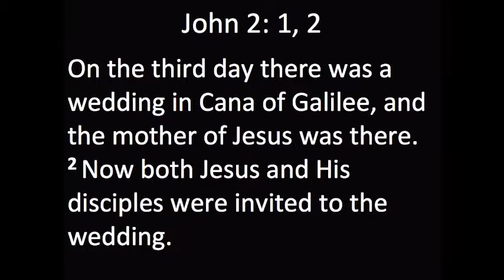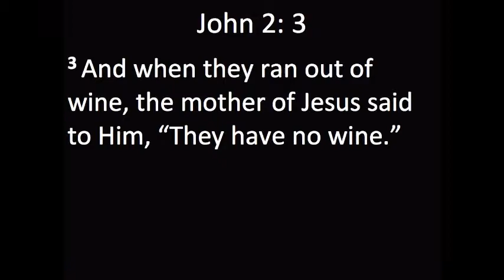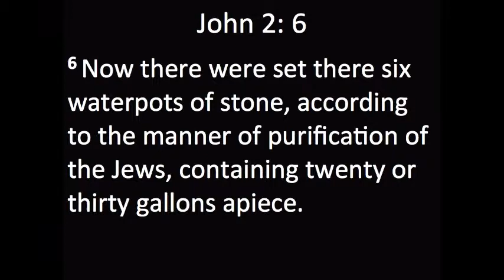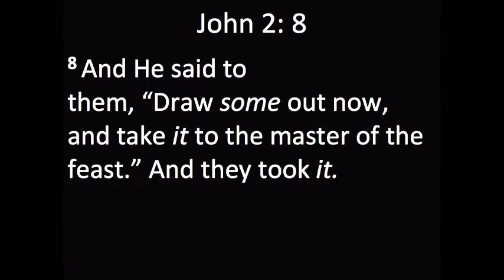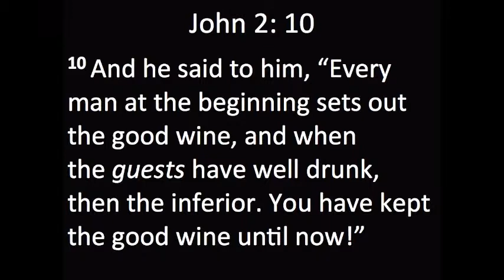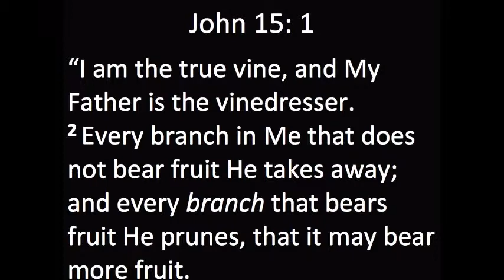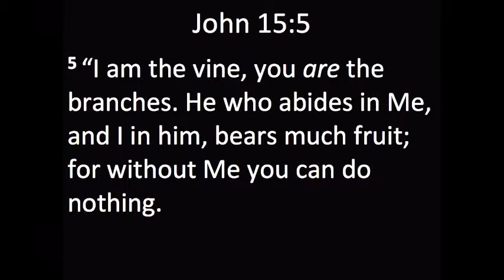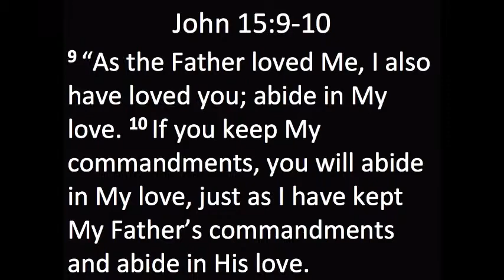2014 5 10 The Power of a Mother's Love